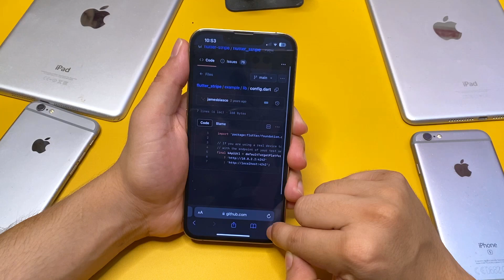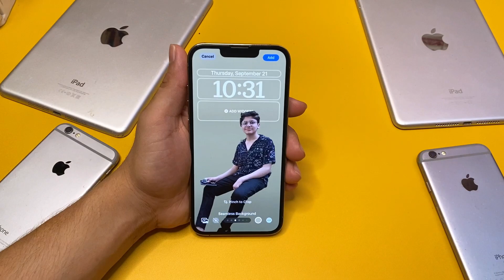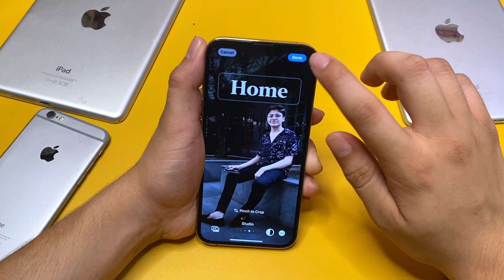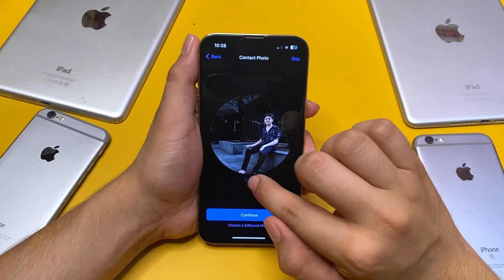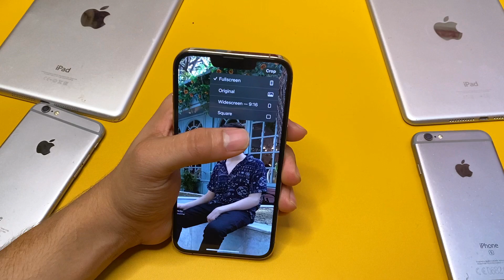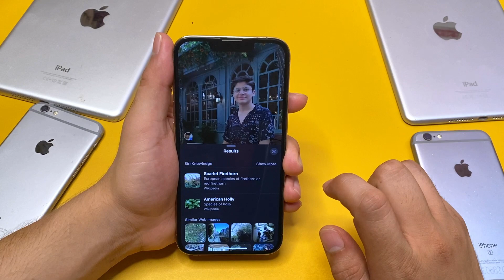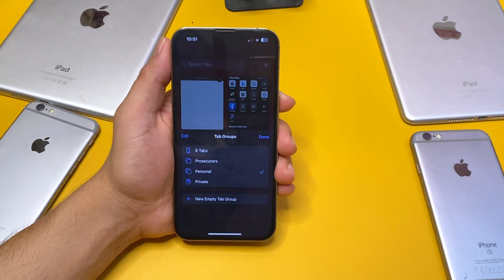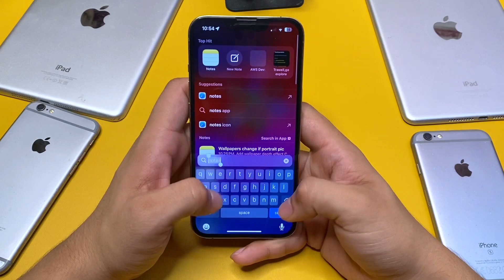iOS 17 Hidden Features Every iPhone User Should Know! in Hindi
Hello, everyone! In this video, I'll be showcasing the latest iOS 17 features that will make your day-to-day life more interesting and convenient. I'll explain the top 18 hidden features in iOS 17 that you might not be aware of.

Time Stamps
00:00 | iOS 17 intro
00:37 | iOS 17 Wallpaper Customisation
02:13 | iOS 17 Wallpaper Live Pic
02:38 | iOS 17 Wallpaper Depth Effect
03:02 | iOS 17 Customise Contacts
04:56 | iOS 17  ScreenShots add shapes
05:15 | iOS 17 ScreenShots change opacity
05:26 | iOS 17 ScreenShots create ur stickers
05:57 | iOS 17 instant crop Photos
06:26 | iOS 17 instant crop Photos
07:10 | iOS 17 create stickers of photos
07:28 | iOS 17 get info of pics
07:49 | iOS 17 edit Pics
08:26 | iOS 17 Standby Mode
09:12 | iOS 17 Safari Profile Mode
10:10 | iOS 17 Safari collapse history
10:42 | iOS 17 Safari close tabs and profile switch
10:57 | iOS 17 Spotlight search